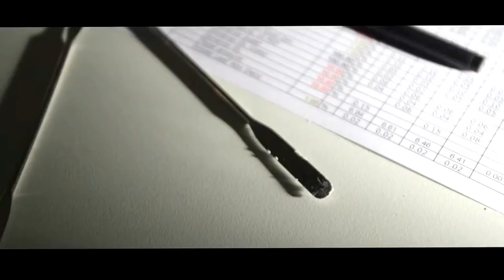Composing Your Brand Fragrance | Master Perfumer Christophe Laudamiel